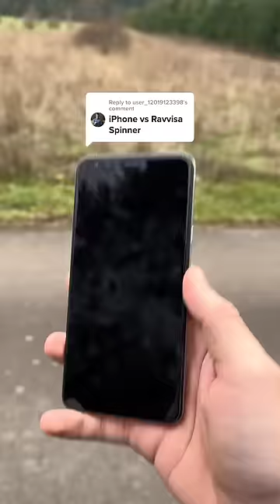Who won?💯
If you want one, check it out from ravvisa.com :)